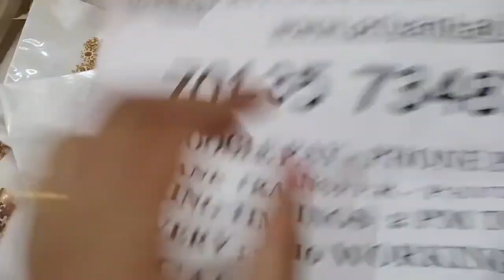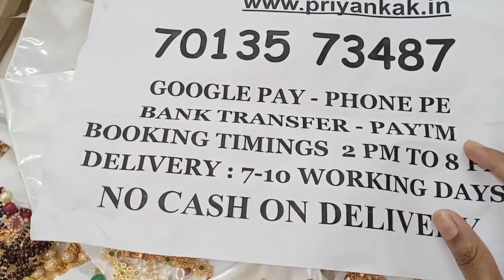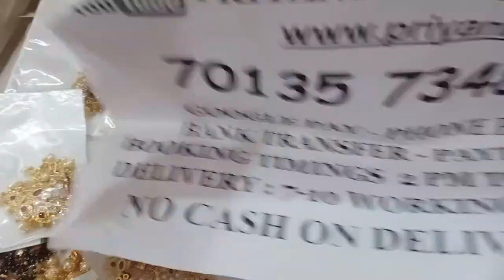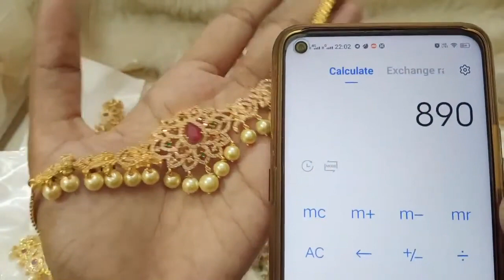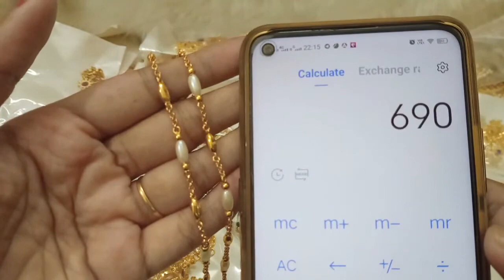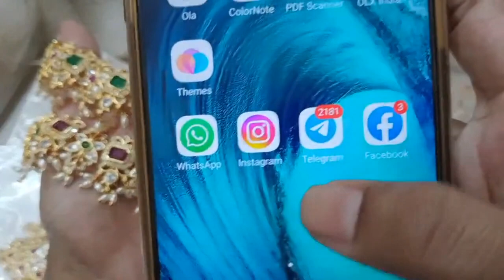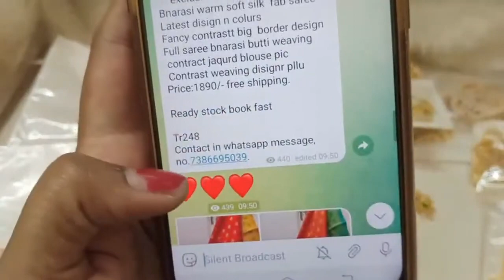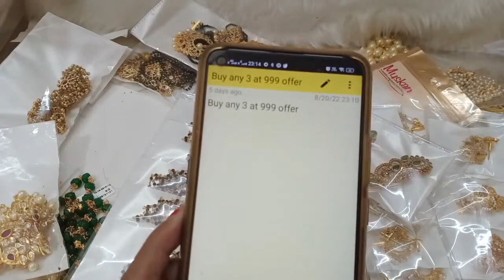🥰🥳 Mega Offers 🥳🥰 1 Gram Gold Chains Earrings Necklaces🥰priyankakollections